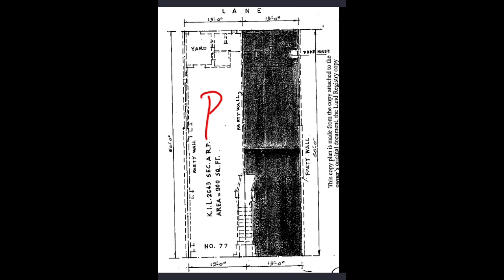50年未賣過！今日註冊：第3800成交，註冊成交1510萬，感覺5.5分，深水埗大南街77-79號耀明樓地下77號舖，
50年未賣過！今日註冊：第3800成交，註冊成交1510萬，感覺5.5分，深水埗大南街77-79號耀明樓地下77號舖，建築面積約是1100呎，門闊約15呎，舖深約60呎，註冊成交1510萬，樓齡47年。現吉。白楊街及柏樹街之間。

此舖近50年來從未放售。旁邊79號舖，業主於2001年1月以510萬買入，租客亞太動物醫院。

三大優點：
（1）大大件
（2）舖型四正
（3）從未放售

三大注意事項：
（1）消費力弱地段
（2）此地段易入難出
（3）現吉舖

基金超筍大劈價，商舖放盤一口價😱！

可聯絡 Vivian 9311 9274 ，Marc 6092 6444，Joe 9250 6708，Desmond 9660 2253。公司 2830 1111

疫後我們已沽出29間街舖，合共6.5億貨。決心走走走！🏃🏼‍♂️🏃🏼‍♂️ 興

關於盛滙商舖基金:
- 2019年推出旗艦《盛滙商舖增值基金》。基金每季對外集資，目標港幣6000萬。 基金實行「入三出一」策略，每買三間舖沽一間。基金每季作NAV(淨資產)估值及派息，專注買香港數千萬元以內的街舖。
- 自2009年，創辦人李根興個人及基金已買入131間街舖，長遠基金目標買入香港1000間街舖。